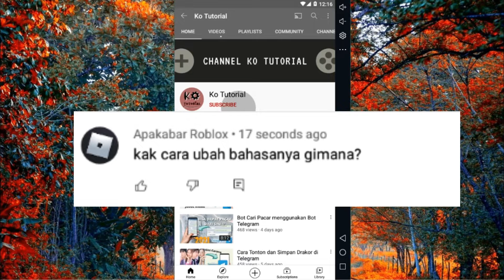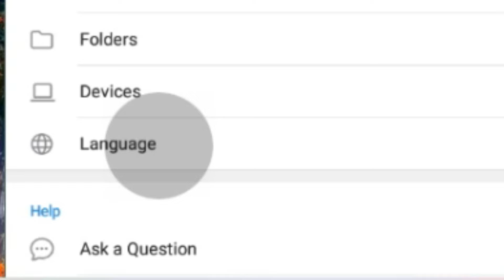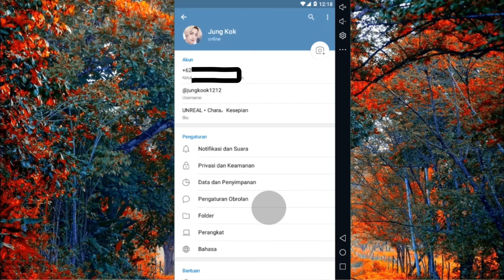Cara Merubah Ganti Bahasa DI Telegram - Ko Tutorial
Kali ini Ko Tutorial akan memberi tahu kalian bagaimana cara merubah atau mengganti bahasa yang ada di aplikasi Telegram guys tonton dari awal sampai akhir kalian paham dari awal sampai akhir.

Tag: .